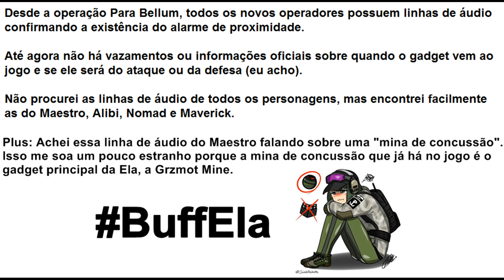Rainbow Six Siege: Linhas de áudio do alarme de proximidade e da mina de concussão